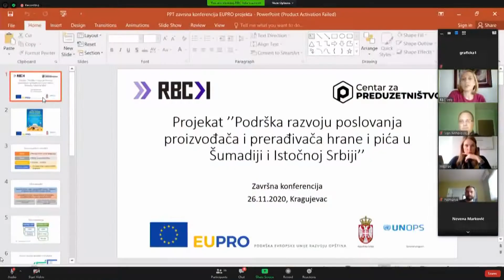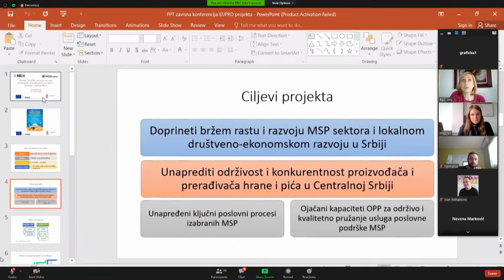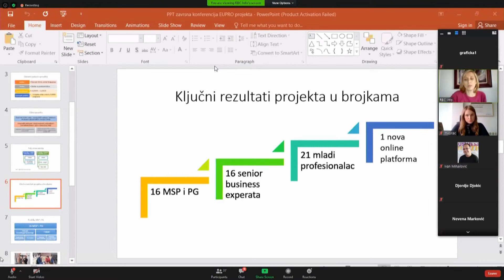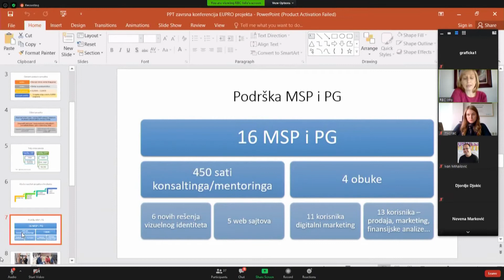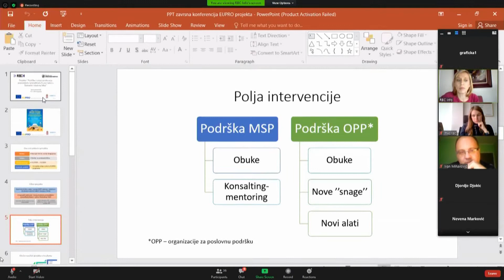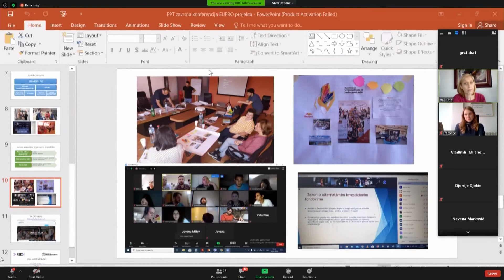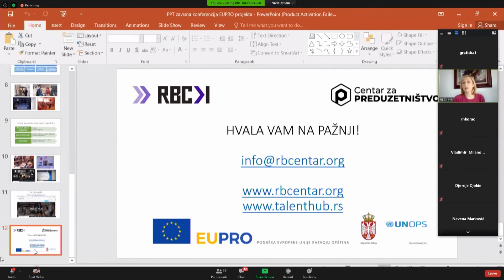10 minuta: Proizvođači i konsultanti ubuduće na novoj platformi